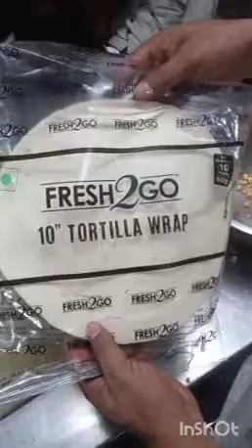CheeseCornRollsRecipe//चीजकॉर्नरोलरेसिपी//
How to Make Cheese and Corn Rolls
Boil the corn with little salt in sufficient water for few minutes.
Drain out the water completely and keep aside to cool.
Coarsely crush the corn.
Boil the potatoes and mash when still hot.
Add the grated cheese, corn, ginger, green chillies, salt and pepper to the mashed potatoes. Mix gently.
Divide the potato- cheese mixture into equal portions and make thick long rolls.
Dip each roll in the corn flour mixture and roll it in vermicelli.
Deep fry in hot oil till golden.
Serve hot with green chutneIngredients

5 big potatoes

100 g - vermicelli (broken into pieces)

100 g - corn

4 cubes - cheese (grated)

2 piece - ginger (made into a paste)

4 to 5 green chillies (crushed and as per taste)

1/2 tsp - pepper powder

3 tbsp - corn flour, mixed in 2 cups water

few drops red color

Serve hot with green chutney.